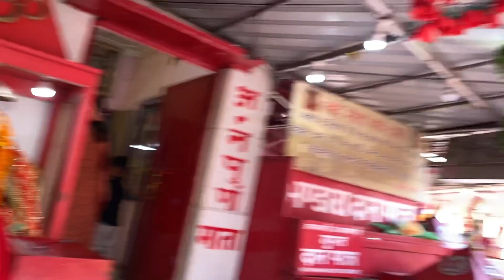बावे वाली माता | जम्मू का राजा भी यहा करता था पूजा । Bave_ wali_mata